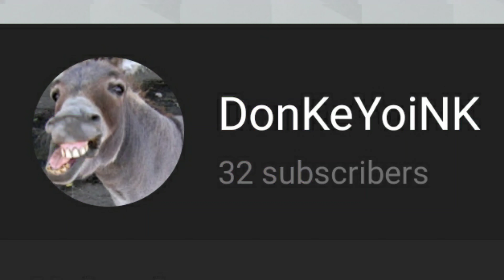emz ruined the update review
emz is terribel.